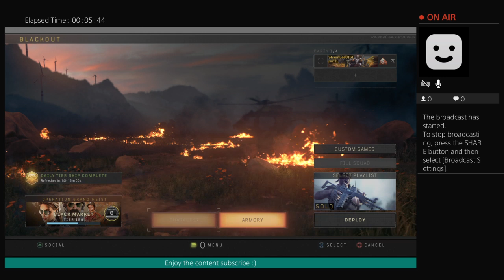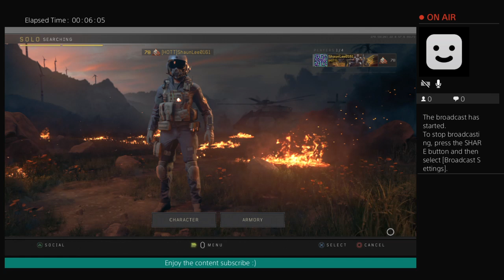Apex legends random squads console+ps4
Blackout nearly prestige 2